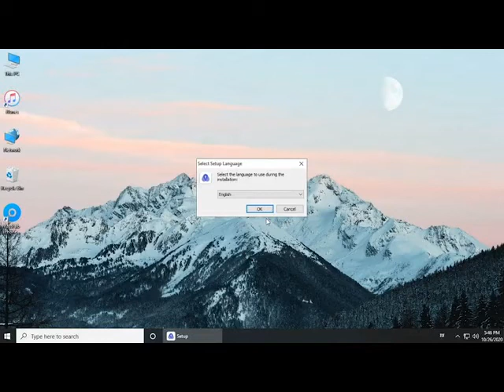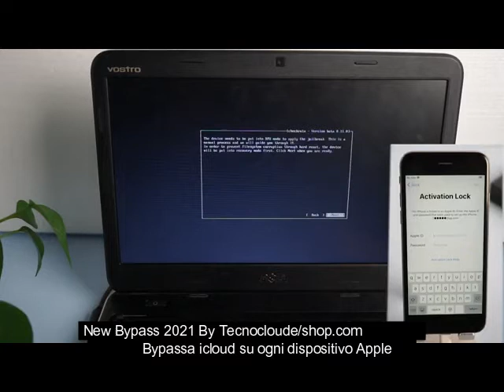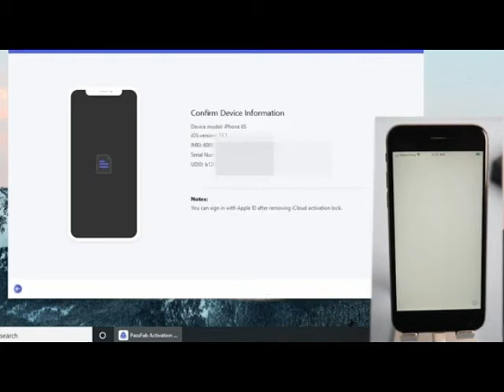iPhone iCloud Unlock Software Download 2021 100% Success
Vuoi trovare un potente software di sblocco iCloud per iPhone?In questa quida trovi il software giusto per te, Un clic per bypassare il passcode di iPhone e iPad per lo schermo bloccato, disabilitato e rotto. Rimuovi l'ID Apple senza password su tutti gli Iphone e Ipaad. Con il software Unlocker puoi facilmente rimuovere l'ID Apple e le schermate bloccate quando hai dimenticato il passcode su iPhone e iPad, o semplicemente non conosci la password su un dispositivo iOS di seconda mano.